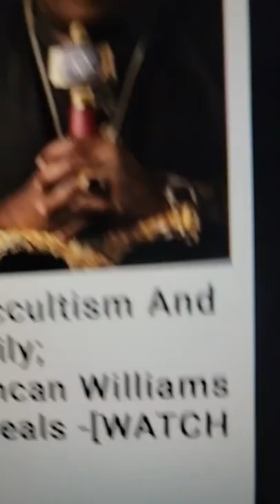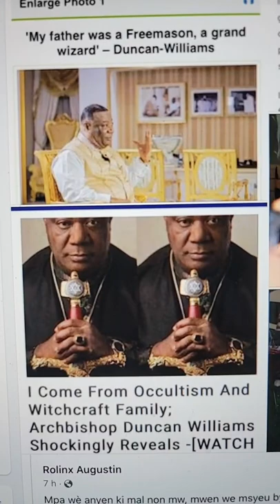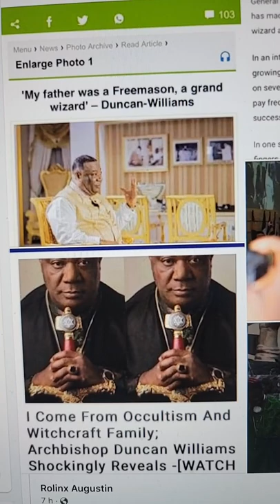Dosye Paste Gregory a